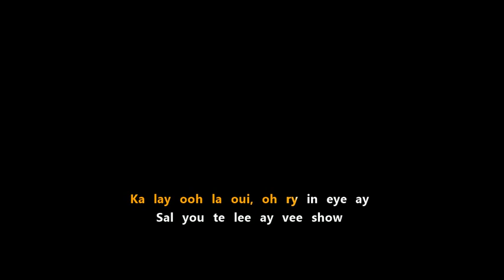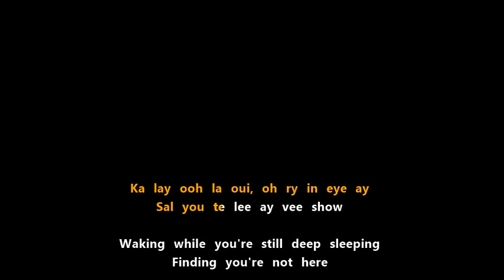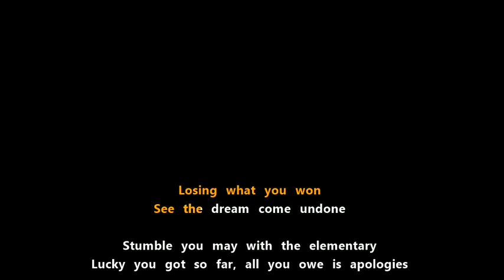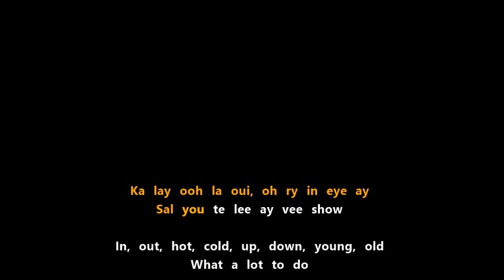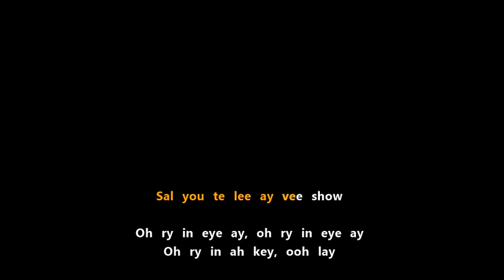George Harrison - Dream Away [semi-Time Bandits karaoke version]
This is a hybrid of two different versions, the remaster and the one from Time Bandits,  shortened from the latter a bit in the intro. This is one of the hardest ones I've had to do, and I'm still not completely satisfied with the results.